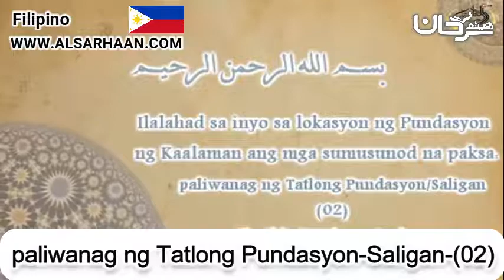paliwanag ng Tatlong Pundasyon Saligan 02